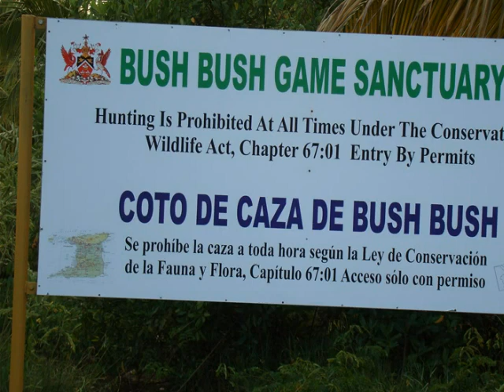Bush Bush Trinidad & Tobago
A view of the Bush Bush Sanctuary , Trinidad  & Tobago
A production of the South Eastern Hunters Association 2010